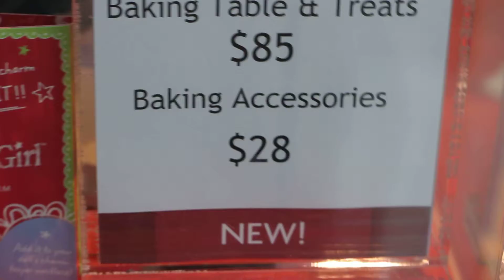American Girl Doll Bubble Bathtub, Pet Shop Outfit, Baking Table Treats, Baking Accessories,